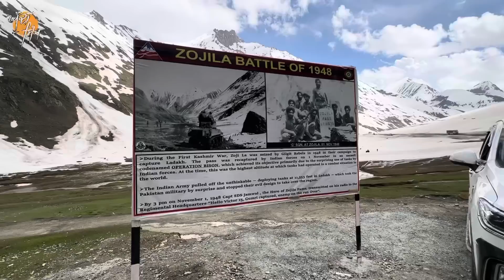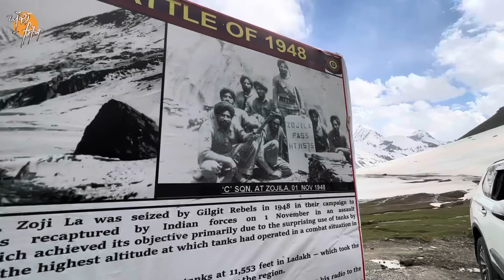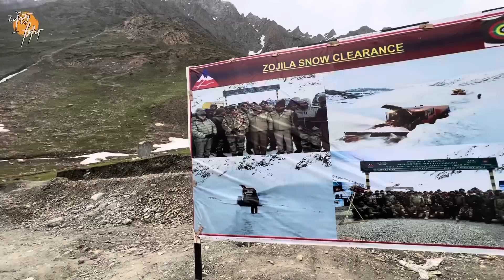ਕਸ਼ਮੀਰ ਦਾ ਹੁਸਨ। ਜੋਜੀਲਾ ਦੱਰ੍ਹੇ ਤੇ ਬਰਫ਼ਾਂ ਦੀਆਂ ਕੰਧਾਂ। Glacier Trekking with Daughter। Zojila Pass।